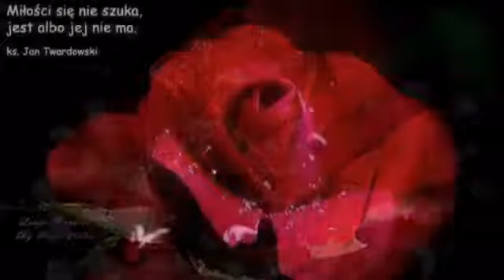Nie żałuj róż- Joanna Rawik♥♥♥♥🌹♥♫ ♫